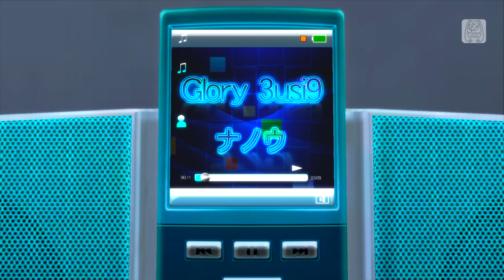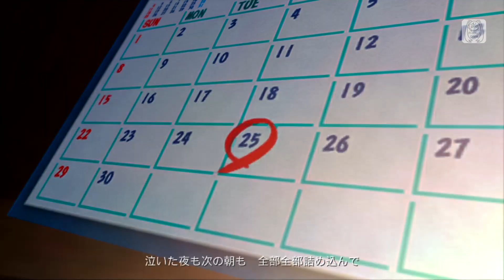【初音ミク】Glory 3usi9 (ナチュラル)【Project DIVA F 2nd】追加演出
作詞：ナノウ
作曲：ナノウ
編曲：ナノウ
唄：初音ミク
モジュール：ナチュラル (Vocal 01)、ナナイロライン (Guest 01)